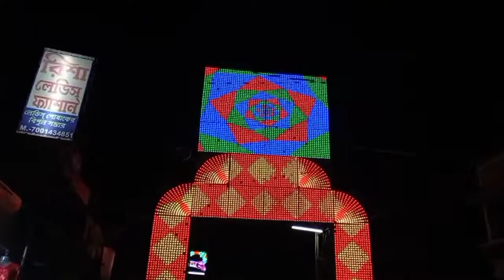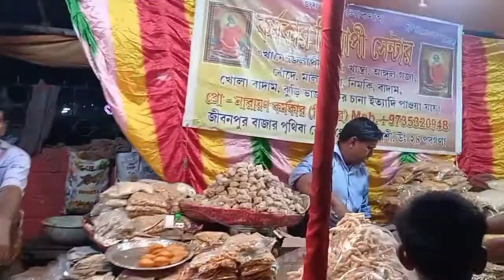Berachampa er Basonti puja part 2